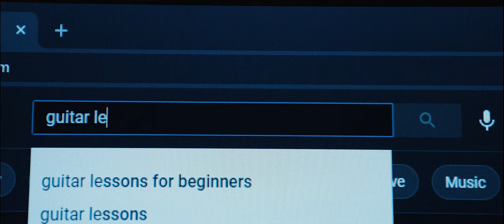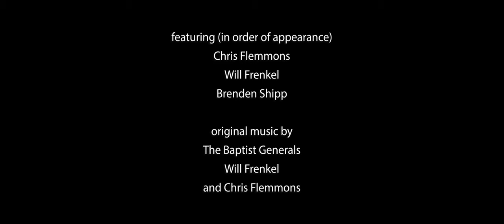Sidewalk Songs - Short Film (2021)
Directed by Michael Flanagan
Photographed by Ben Pimpler
Edited by Jeremy Rovny

Featuring (in order of appearance):
Chris Flemmons
Will Frenkel
Brenden Shipp

Original Music by:
The Baptist Generals
Will Frenkel
and Chris Flemmons